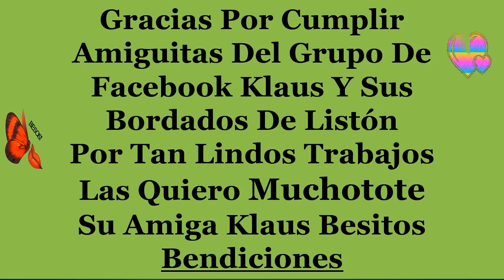SEGUNDO ESPECIAL AGOSTO 2018 (RETOS CUMPLIDOS BORDADOS)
eltoqueklaus,bordadoencintas,hechoamano HOLA A TODOS !! QUE TAL, AQUÍ EL SEGUNDO ESPECIAL AGOSTO 2018 COMO CADA FIN DE MES, NUEVAMENTE LES MUESTRO ALGUNOS DE LOS BELLOS TRABAJOS QUE CON ESFUERZO, AMOR Y DEDICACIÓN ELABORAN MIS HERMOSAS AMIGUITAS DEL GRUPO Y DE ESTE SU CANAL PARA QUE VEAN TAN BELLAS MANUALIDADES HECHAS POR CADA UNA DE ELLAS Y A LA VEZ COMO UNA MUESTRA DE AGRADECIMIENTO POR SU DEDICACIÓN Y APOYO, ADEMAS TE VOY ENSEÑANDO PASO A PASO COMO HACERLO Y EL TIPO DE MATERIAL A UTILIZAR, REGALAME UN DEDITO ARRIBA O UN LIKE, NO OLVIDES SUSCRIBIRTE AL CANAL PARA QUE TE LLEGUEN LAS NOTIFICACIONES DE VÍDEOS QUE SE VAN SUBIENDO, TAMBIÉN PUEDES SEGUIRME EN LAS DIFERENTES REDES SOCIALES NO OLVIDES COMPARTIR ESO ME AYUDA BASTANTE Y ASI SIGA ESTE TU CANAL SEAMOS FELICES, BESITOS Y RECUERDEN QUE SE LES QUIERE MUCHOTOTE .
GRACIAS.